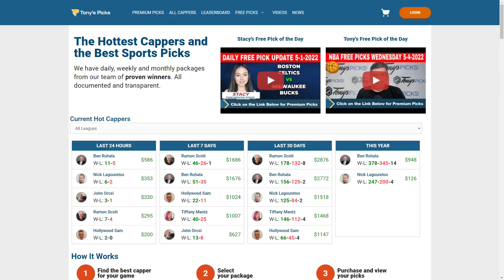10 FREE MLB Picks and Predictions on MLB Betting Tips for Today, Thursday 5/5/2022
5/5/2022 FREE MLB Picks and Predictions on MLB Betting Tips for Today

MLB Games for Today:
0:00 Intro
1:22 LA Angels vs Boston Red Sox
2:08 Cincinnati Reds vs Milwaukee Brewers
2:55 Washington Nationals vs Colorado Rockies
3:46 Toronto Blue Jays vs Cleveland Guardians
4:33 New York Mets vs Philadelphia Phillies
5:21 Minnesota Twins vs Baltimore Orioles
6:14 Tampa Bay Rays vs Seattle Mariners
6:56 Detroit Tigers vs Houston Astros
7:48 St Louis Cardinals vs San Francisco Giants
8:33 Miami Marlins vs San Diego Padres